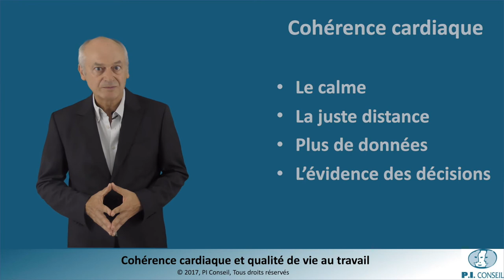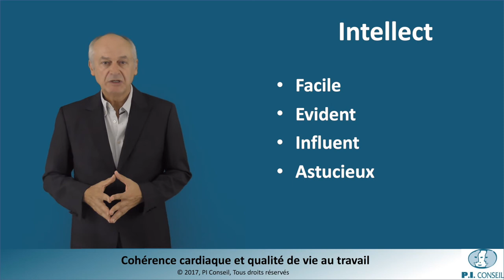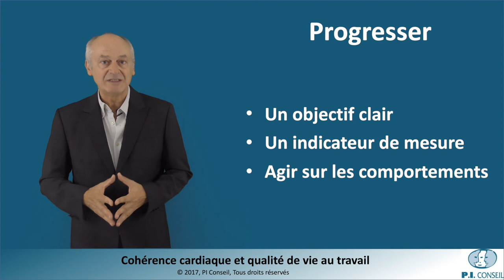Comment augmenter sa qualité de vie au travail et dans sa vie personnelle.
Qualité de vie au travail, zone de performance individuelle, autant de sujets que la cohérence cardiaque fait progresser.